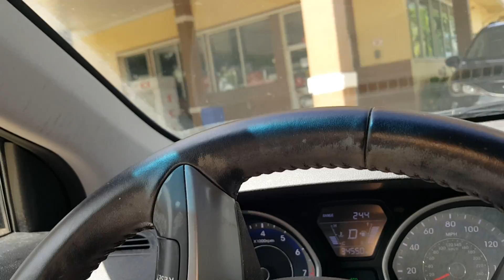Hurricane Irma: 1st Traffic Mod Recognition